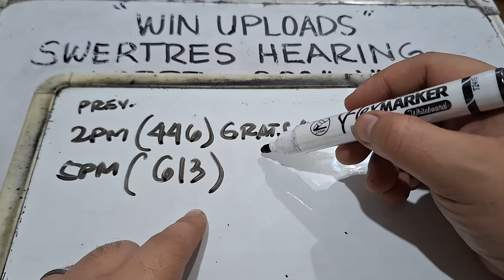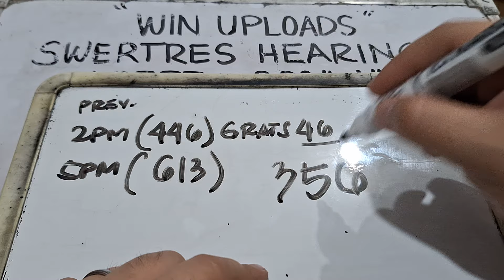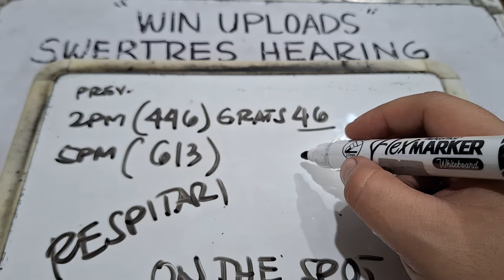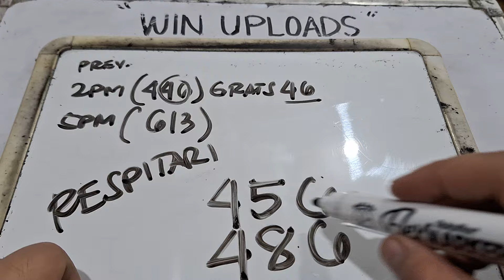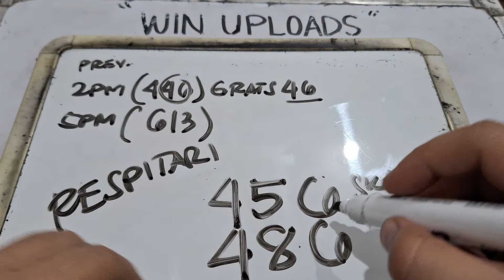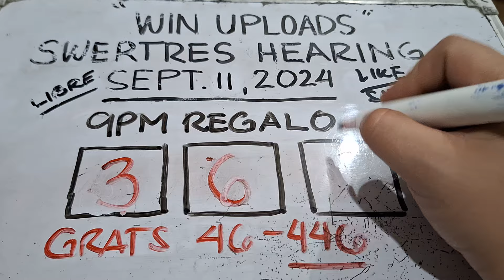SWERTRES HEARING TODAY 9PM REGALO SEPTEMBER 11, 2024 | GRATS 446